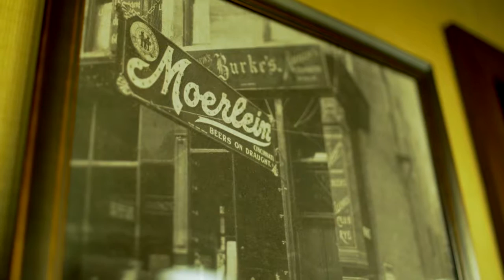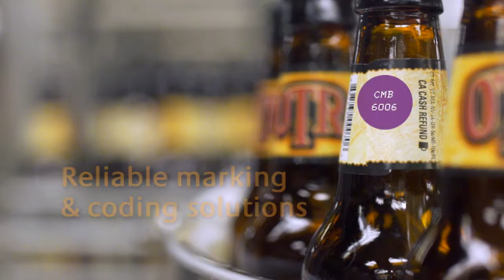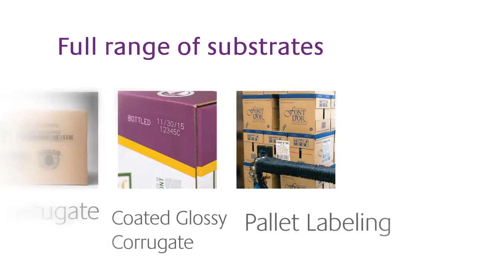Markem-Imaje - Christian Moerlein Brewery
We raise our glasses to Markem-Imaje for getting us into some of America's coolest microbreweries to create a series of impactful videos.